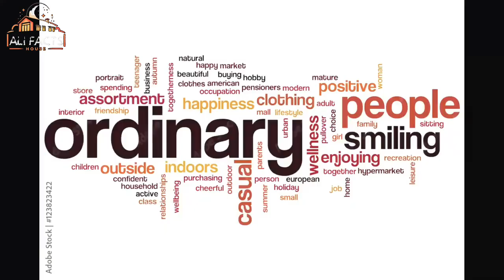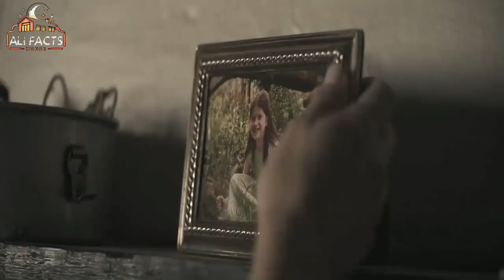The Communion Girl (2022) Film Explained in Hindi_Urdu _ Communion Girl Curse Doll Summarized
This is a Spanish horror film directed by Víctor Garcia, based on an original story by him and Alberto Marini. It centers on two teenage girls who find a doll wearing a communion dress on their way back from a nightclub. They soon discover that the doll is cursed and brings them a series of terrifying events. Some hashtags for this movie are